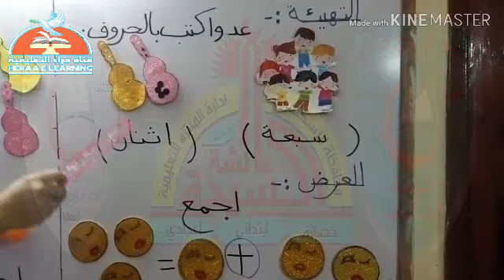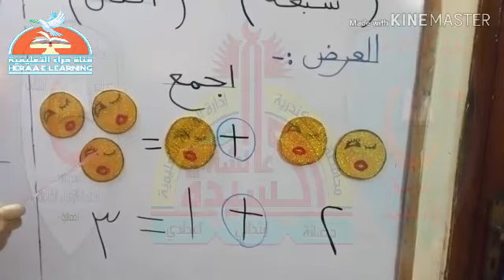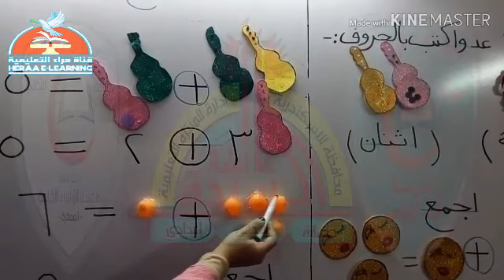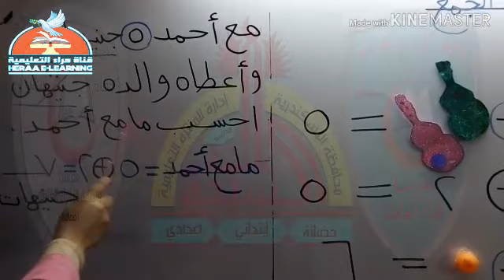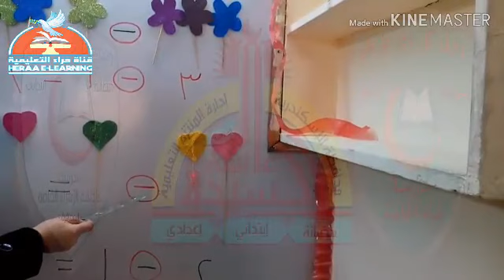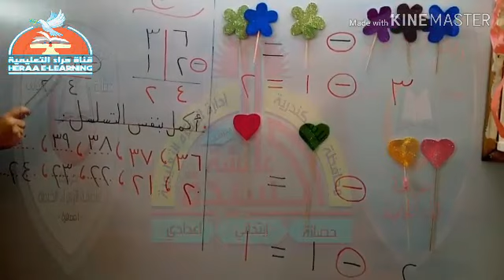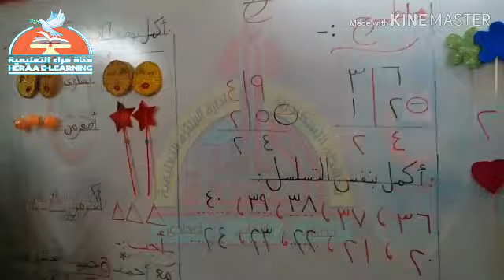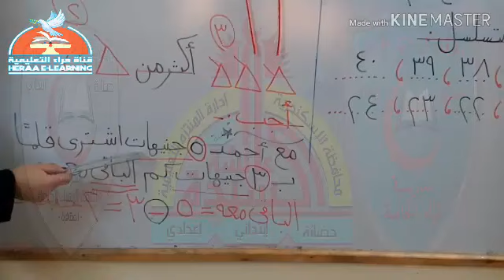03-رياضيات-الأعداد من 21 إلى 40 والباقة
03-رياضيات-الأعداد من 21 إلى 40 والباقة